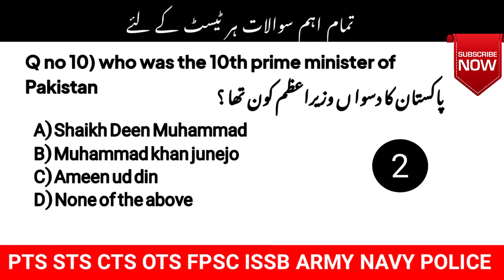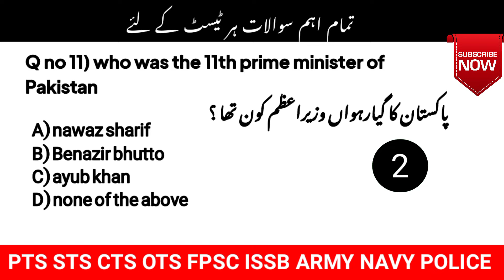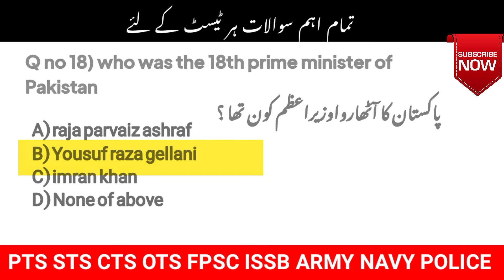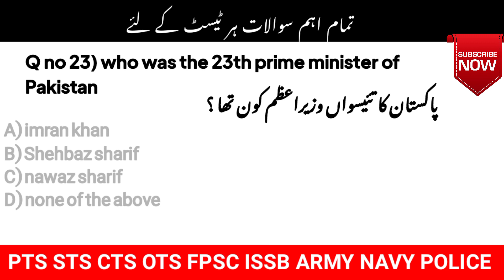General knowledge mcqs | All Prime Minister Of Pakistan list | Go Mcqs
General knowledge of all Prime Minister Of Pakistan
In this video we will discuss All Prime Minister Of Pakistan

All prime minister of Pakistan 1947 To 2022

Who was the first prime minister of Pakistan
Liaqat Ali khan

Who was the 2nd prime minister of Pakistan
Khwaja nazim ud din

Who was the 3rd prime minister of Pakistan
Muhammad Ali bogra

Who was the 4th prime minister of Pakistan
Ch Muhammad Ali

Who was the 5th prime minister of Pakistan
Hussain sarwardi

Who was the 6th prime minister of Pakistan
I.I Chandrigar

Who was the 7th prime minister of Pakistan
Malik feroz Khan

Who was the 8th prime minister of Pakistan
Noor ul Amin

Who was the 9th prime minister of Pakistan

Who was the 10th prime minister of Pakistan
Muhammad Khan junejo

Who was the 11th  prime minister of Pakistan
Benazir Bhutto

Who was the 12th  prime minister of Pakistan
Nawaz sharif

Who was the 13th prime minister of Pakistan
Benazir Bhutto

Who was the 14th  prime minister of Pakistan
Nawaz sharif

Who was the 15th prime minister of Pakistan
Meer zafarullah Khan jamali

Who was the 16th  prime minister of Pakistan
Ch shujat Hussain

Who was the 17th prime minister of Pakistan
Shukat Aziz

Who was the 18th prime minister of Pakistan
Yousuf Raza gellani

Who was the 19th prime minister of Pakistan
Raja Parvez ashraf

Who was the 20th prime minister of Pakistan
Nawaz sharif

Who was the 21th prime minister of Pakistan
Shahid khaqan abbassi.

Who was the 22 prime minister of Pakistan
Imran Khan

Who was the 23  prime minister of Pakistan
Shehbaz Sharif

Shezi-awan-78